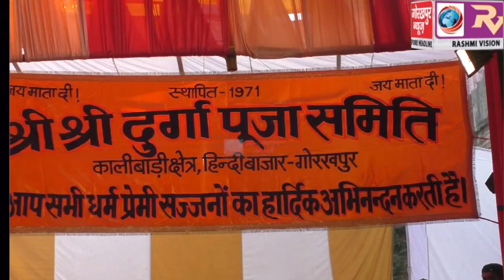प्रसाद के तौर पर पर्यावरण संरक्षण के लिए किया गया तुलसी के पौधे का वितरण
श्री श्री दुर्गा पूजा समिति कालीबाड़ी द्वारा अष्ठमी के दिन श्रद्धालुओं को प्रसाद के तौर पर पर्यावरण संरक्षण के लिए किया गया तुलसी के पौधे का वितरण